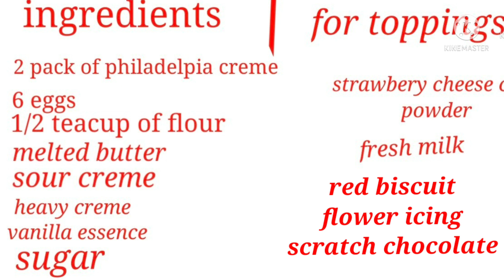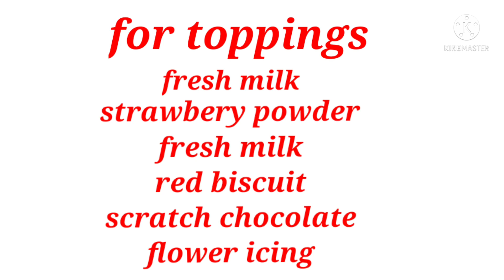How to make new york cheese cake/ bake with red cookies topping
new york cheese cake with strawbery cream and red cookies topping